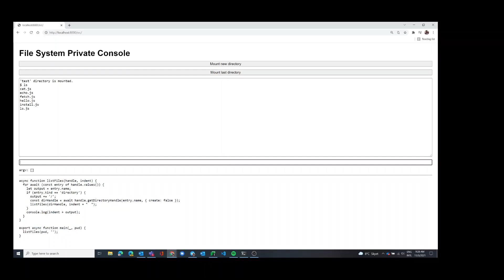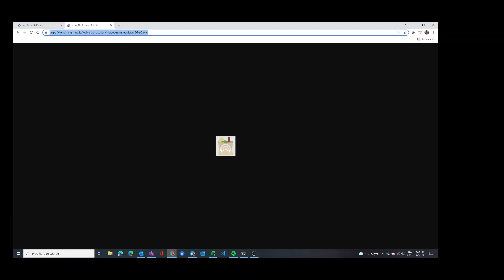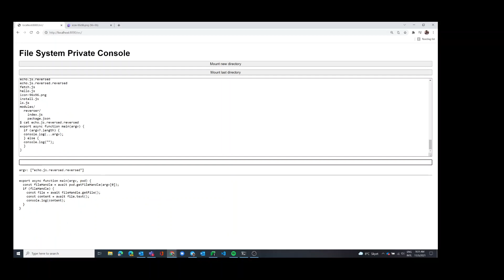File System Private Console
I implemented a simple console which can run commands (like node.js executables, but vanilla JS+DOM instead) from separate JavaScript files that live in a scoped local (or origin private) file system.

Each "program" is executed in an iframe such that they get their own realm (cannot mess with global scope in main app).

You can also install and run packages.

It is all very basic but serves as a simple proof of concept.

This could be taken further, like using Shadow Realms when landing in JS. It would also be very nice if JS had a way to overwrite how data is fetched for import statements